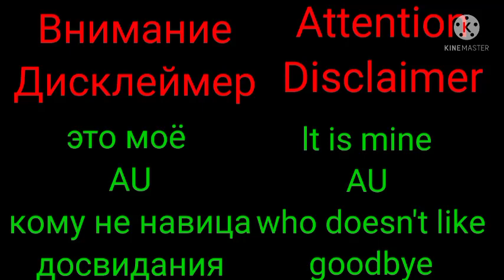fnaf Security Breach react to Animation Triple Trouble